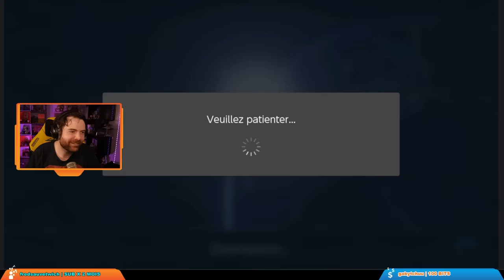MARIO KART 8 ft. Zerator, Antoine Daniel, Baghera, Mynthos, AngleDroit & Etoiles ! (Best-of Twitch)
Best-of du live du 21/11/22 sur Mario Kart 8 Deluxe en compagnie de Zerator, Antoine Daniel, BagheraJones, Mynthos, AngleDroit et Etoiles !

Chaine principale ➡️ @joueurdugrenier
Chaine secondaire ➡️ @BazarduGrenier
Chaine de VOD ➡️ @VODduGrenier

00:00 Intro
08:26 Tournoi n°1
27:36 Tournoi n°2
39:41 Tournoi n°3
52:03 Tournoi n°4